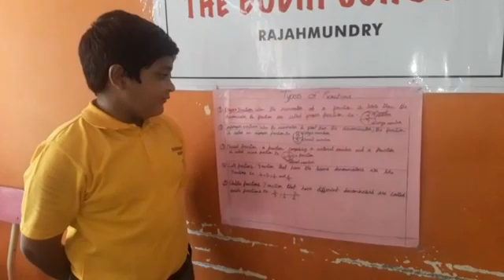Academic showcase by Dheemanth Class V